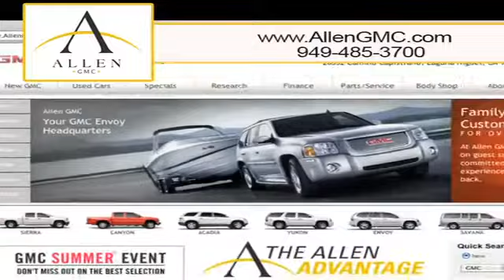Irvine, CA - Pre Owned Certified GMC Sierra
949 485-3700 Allen GMC has a selection of new and used GMC vehicles available in our huge in-stock GMC inventory. We are located in Laguna Niguel, CA, easy to get to from San Clemente, CA and the surrounding areas. When you buy a low mileage Sierra you get a high quality vehicle that will last and last. Come to 28332 Camino Capistrano Laguna Niguel, CA 92677. Allen GMC is easy to get to from Laguna Niguel, CA and Irvine, CA and has a wide variety of late model GMC vehicles. today to check out our low prices!